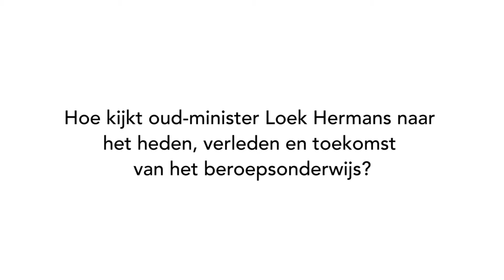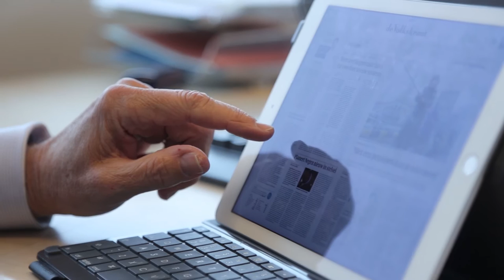Loek Hermans: 'Laten we ophouden met dat hiërarchie denken in het onderwijs'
Ouders moeten beter naar de talenten en mogelijkheden van hun kinderen kijken. Deze oproep doet voormalig onderwijsminister Loek Hermans tegenover MBO2025. “Laten we ophouden met dat hiërarchie denken in het onderwijs. In de samenleving wordt vaak gedacht: je hebt geen gymnasium of atheneum gedaan, dus ga je naar het mbo. Die hele mentaliteit over onderwijs zou moeten veranderen. We moeten beter kijken naar de talentontwikkeling.”